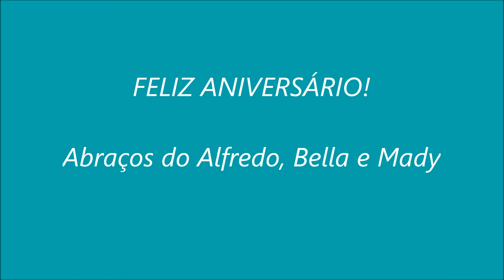Guilherme Almeida - Feliz Aniversário!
Uma homenagem do Alfredo, Bella e Mady para Guilherme Almeida!